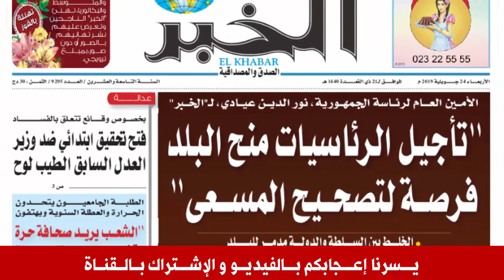عـاجل .. تحـ ـركات كثــ ـيفة بخـ ـصوص أنبوب الغاز بين المغرب و نيجيريا .. و هذه أخر التطــ ورات !!